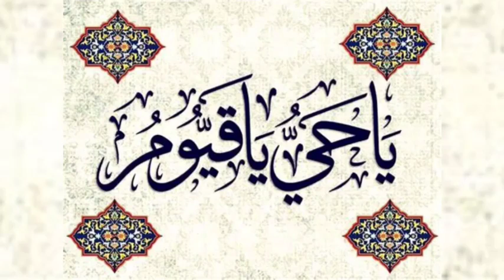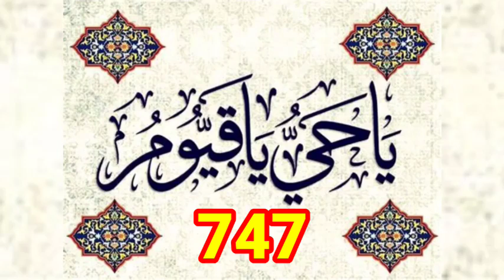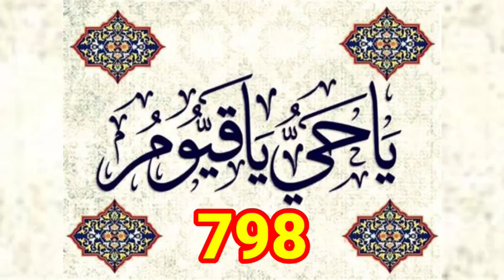(EPISODE 7) Ya Hayyu Ya Qayyum 100 Times, Strength and courage in times of hardship 700 /800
(EPISODE 7) Ya Hayyu Ya Qayyum 100 Times, Karobar Mein Barkat Ke Liye.
Episode, 6" (600 Se 700)
EPISODE 1, 1Se 100)
EPISODE 2, (100 Se 200)
"You Hayyu, You Qayyum" (يا حيو يا قيوم) is a powerful Islamic phrase that means "O the Living, O the Self-Subsisting" or "O the Eternal, O the Sustainer". It is a durood (invocation) that Muslims often recite to seek Allah's blessings and protection.

Here are some of the benefits and virtues of reciting this phrase:
1. Seeking Allah's mercy and forgiveness
2. Protection from sin and evil
3. Guidance and wisdom
4. Spiritual growth and enlightenment
5. Protection from harm and danger
6. Blessings and prosperity in life
7. Strength and courage in times of hardship
8. Forgiveness of sins and mistakes
9. Mercy and compassion from Allah
10. Connection to the divine attributes of Allah's eternal life and self-subsistence.

Reciting "Ya Hayyu, Ya Qayyum" with faith and sincerity can bring numerous benefits and blessings to a person's life.

episode 3"(300 se 400)
episode 4"(400 se 500)
Episode,5" (500 se 600)
episode,7" (700 se 800)
Episode,8" (800 se 900)
Episode,9" (900 se 1000)
EPISODE1(1Se100)
EPISODE2(100Se200)
episode3(300se400)
episode4(400se500)
Episode5(500se600)
Episode6(600Se700)
episode7(700se800)
Episode8(800se900)
Episode9(900se1000)

"یو حیو، یو قیوم" (یا حیو یا قیوم) ایک طاقتور اسلامی جملہ ہے جس کا مطلب ہے "اے زندہ، اے خود قائم کرنے والا" یا "اے ابدی، اے قائم کرنے والا"۔  یہ ایک درود (دعوت) ہے جسے مسلمان اکثر اللہ کی رحمت اور حفاظت کے لیے پڑھتے ہیں۔

 اس جملے کے پڑھنے کے چند فائدے اور فضائل یہ ہیں:

 1. اللہ کی رحمت اور بخشش کا طالب
 2. گناہ اور برائی سے حفاظت
 3. رہنمائی اور حکمت
 4. روحانی ترقی اور روشن خیالی۔
 5. نقصان اور خطرے سے تحفظ
 6. زندگی میں برکت اور خوشحالی
 7. مشکل کے وقت طاقت اور ہمت
 8. گناہوں اور غلطیوں کی معافی
 9. اللہ کی طرف سے رحمت اور شفقت
 10. اللہ کی ابدی زندگی اور خود کفالت کی الہی صفات سے تعلق۔

 ایمان اور خلوص کے ساتھ "یا حیوّ، یا قیوم" کا ورد کرنے سے انسان کی زندگی میں بے شمار فائدے اور برکتیں آسکتی ہیں